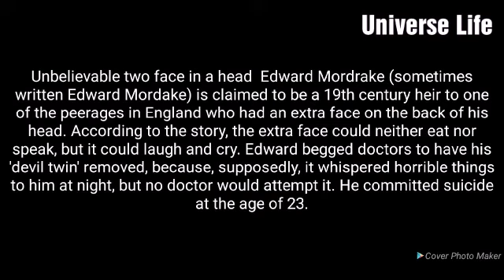Edward Modrake Story